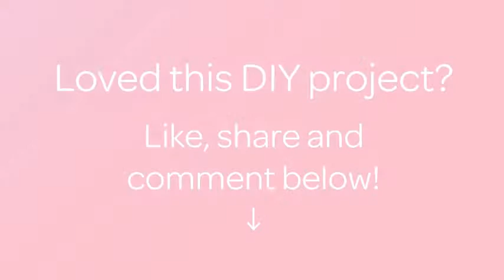Make a Healthy Fruit and Greens Smoothie - DIY Food & Drinks - Guidecentral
About this DIY project:
- Title: Make a Healthy Fruit and Greens Smoothie

Supplies:
- half cup frozen berries
- 1-2 apple
- 1 banana
- dill
- mint
- fresh or frozen spinach
- celery
- green salad
- blender